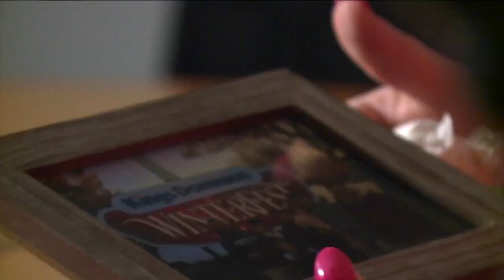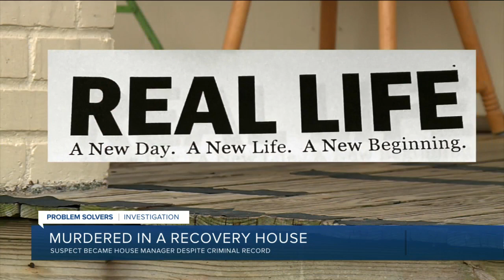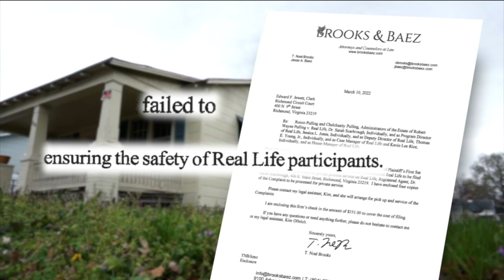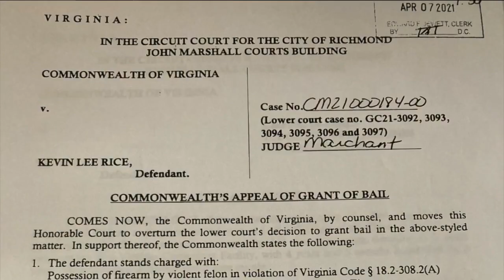He went to a recovery house to get his life back. The house manager allegedly killed him.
Robert Pulling suffered from schizophrenia and a court convicted him of possession of a firearm after being involuntarily committed and trespassing. His family said he had stopped taking his medicine.